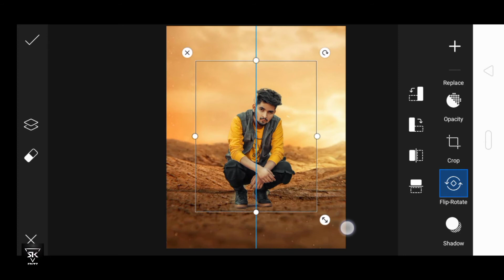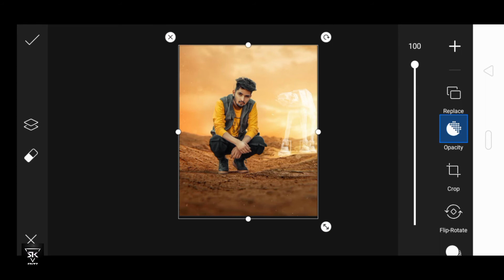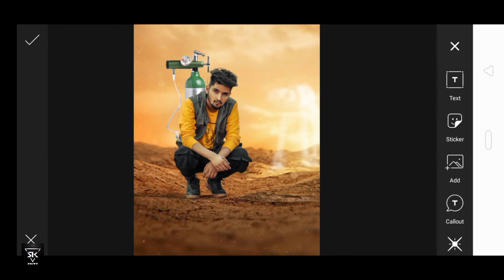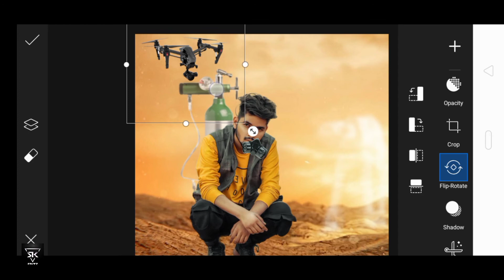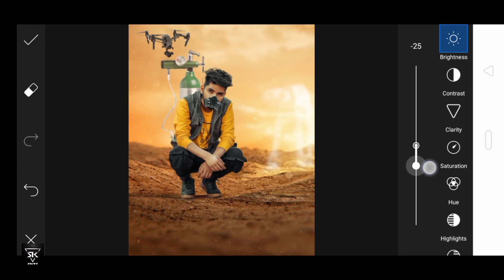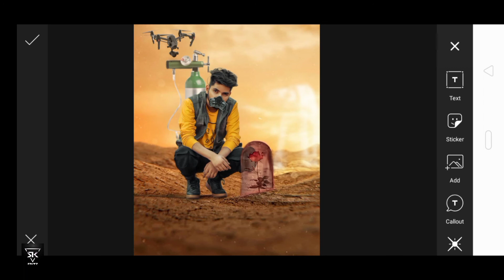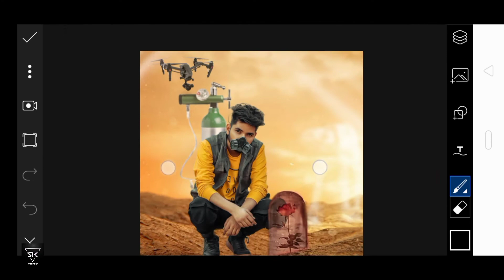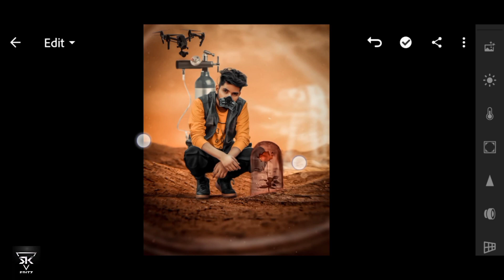Realistic Background Change In PicsArt || Picsart Se Photo Editing Kaise Karen Sk Editing Zone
hey
      guys I am sanjay
welcome to sk editing zone
      so guya aaj me aap sabhi ko sekhane jaa raha hu ke Picsart se realistic background change kaise karte  h agar guys ye video

Fake Love Photo Editing Picsart 2020
Vijay Mahar Jaisa Photo Editing Kaise karen
Picsart New Trick Background Change
How To Retouch / smooth skin with your
phone - explained in hindi | sk editing zone
Picsart New Photo Editing 2020 | Sk Editing Zone
Picsart Fake Love Editing  Tutorial | Instagram Viral Photo Editing | Picsart Background Change
Pubg Ban Photo Editing Kaise Karen | Sk Editing Zone
New Photo Editing 2020
picsart Se background Kaise change Karen
How To Photo Editing In Picsart, Se Photo Editing Kaise Karen
New Photos Editing 2020 |Coming Soon
lightroom photo editing
lightroom se photo editing kaise Karen
lightroom photo editing ka video
how to photo editing in lightroom
Snapseed photo editing
Snapseed photo editing ka video
Snapseed Se photo editing kaise Karen
Snapseed Se background kaise change Karen
lightroom se background kaise change Karen
how to change background in lightroom
how to change background in Snapseed
Sk Editing Zone
3d lut se photo editing kaise Karen
Kise ko free me photoe
      Editing karwana ho
           To

Video is for educational puruose only copyright bisclaimer under section 107 of the copyright Act 1976 allowance is made for " fair use " of purposes such as criticism, comment, news reporting teaching scholarship and research fair use is a use permitted by copyright statute that might otherwise be infringing non-profit educational or personal use tips the balance in favor of fair use.